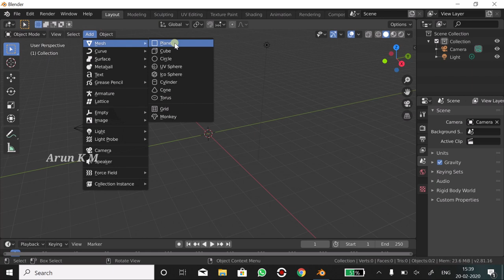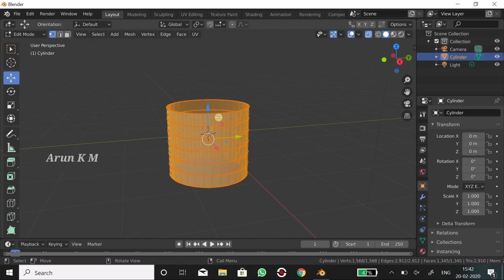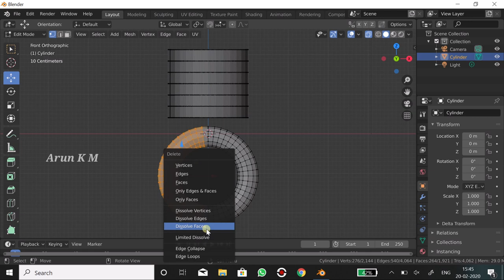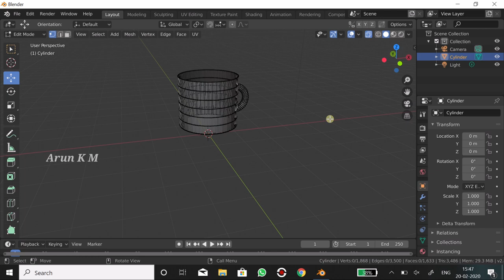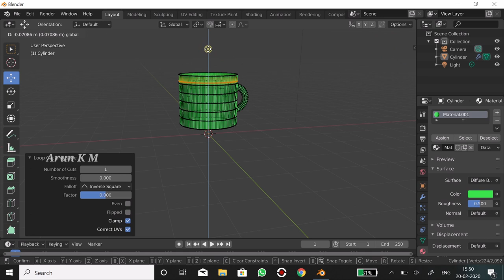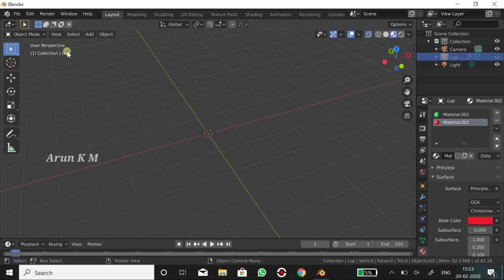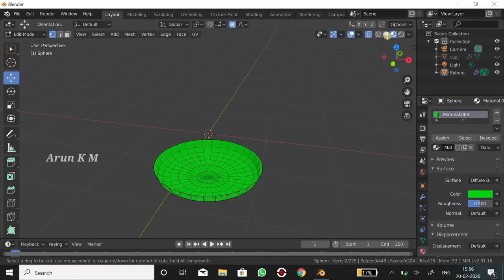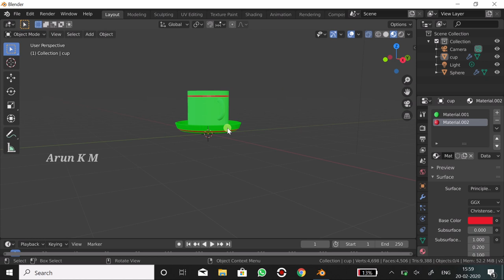Blender 2.81 Cup and Saucer | Blender Malayalam Tutorial |Little Kites Camp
How to make the three dimensional model of a cup and saucer using blender 2.81 software. Very easy for new learners of Blender. The language used is malayalam.